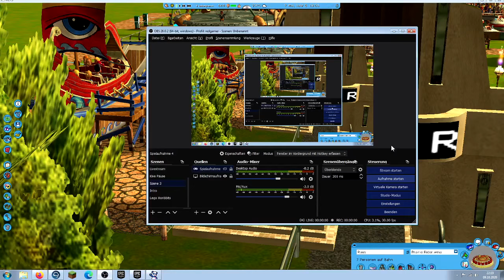RollercoasterTycoon 3. Zwischenstand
Ich versuche das mit den hotkeys zu verbessern.Freut euch auf den dritten Part
Schaut doch mal bei Super bro 44 vorbei er hat mich verlinkt also geben wir ihm auch was zurück